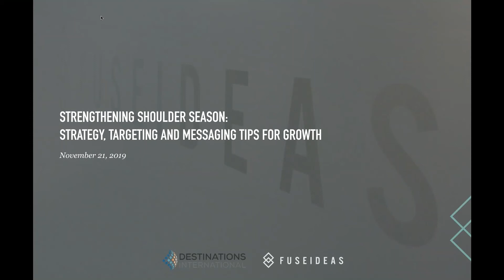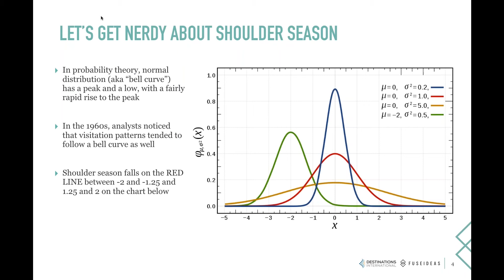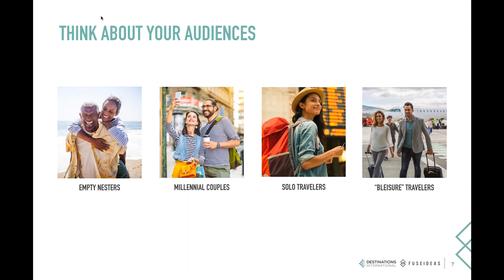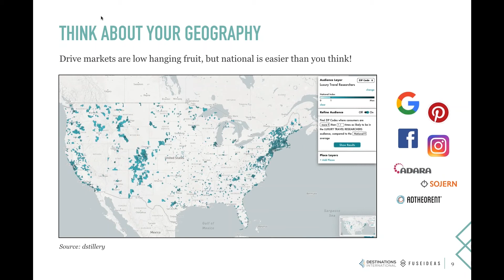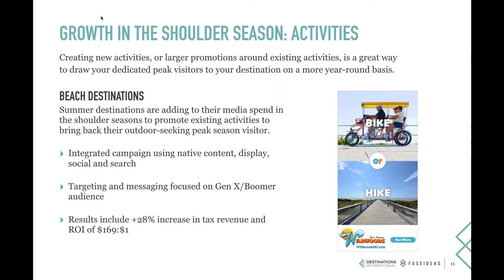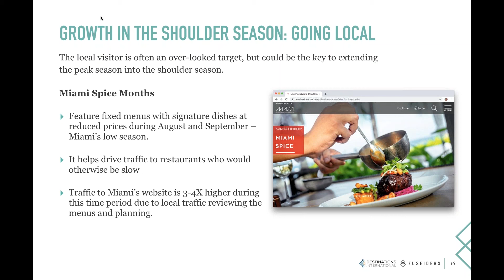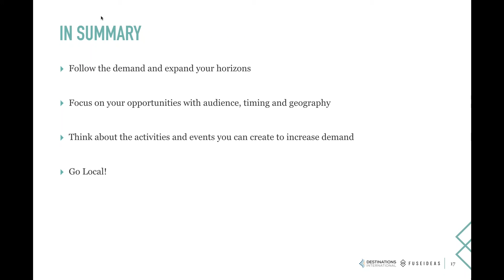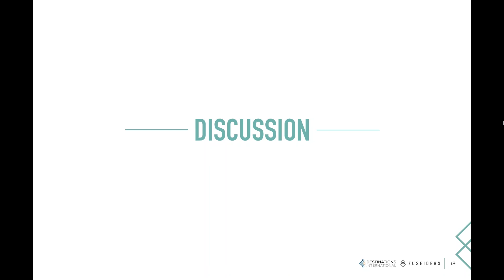Strengthening Shoulder Season: Strategy, Targeting and Messaging Tips for Growth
The economic growth of your shoulder season can have enormous impacts on the viability of your destination. We will explore why the shoulder season is increasingly important for destination organizations, and proven for you to grow during shoulder season. Through case studies and other examples, we will show how diversifying target audiences, shifting messaging, focusing local, and creating reasons to travel can advance your destination's economy in significant ways.